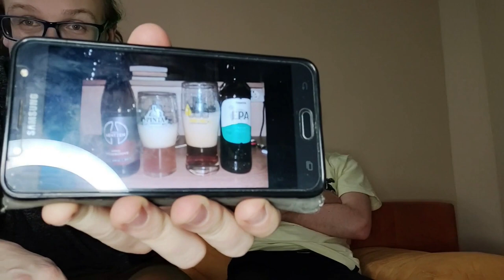Ślepy Test Piw z Browaru Mentzen | Sprawa Jest Osobista #1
Patryk i Jacek z Kanału Chmielowego przeprowadzają ślepy test piw z Browaru Mentzen. Czy markę powinno się przedkładać nad jakość produktu? Czy Jacek zgadnie prawidłowo wszystkie próbki? Zapraszamy do oglądania!